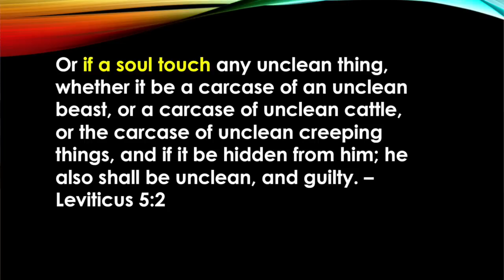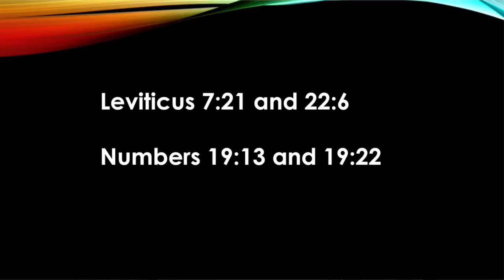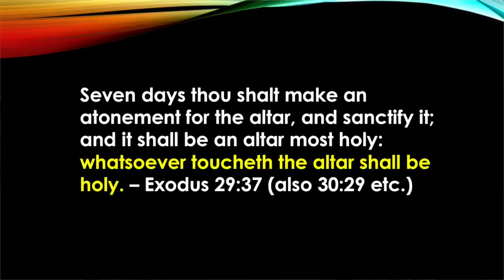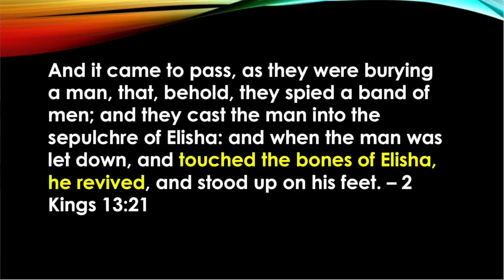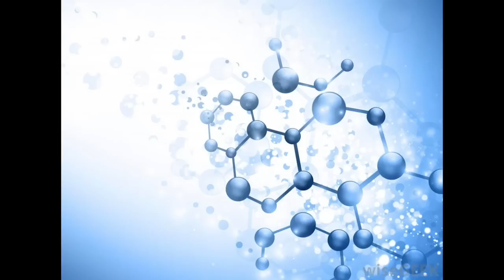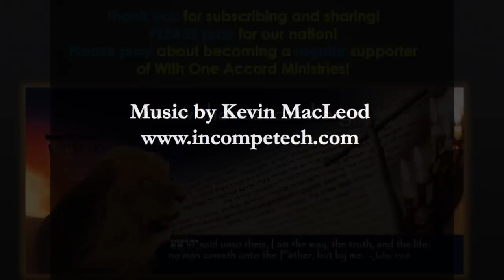MAGICK, OBJECT LINKS & DEFENCE! by Dr. Bill Schnoebelen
The Torah teaches that our souls (Nefesh) can both 'touch'  and be 'touched' by clean and unclean physical objects (Lev 5:2, 29:37, Ex 30:29; Mt 9:20-21; 2 Kings 13:21). But what are the physical implications of these blessings and/or cursings - Can personal belongings really be used by occultists and witches to harm us? Find out how these Object Links are used in Magickal rituals & manipulations like a trojan horse to oppress, curse and hinder us! Learn HOW to pray and SEVER OBJECT LINKS from their destructive powersource, and WHY understanding these cursed links is vital for Believers today!

In this video Dr. William Schnoebelen shares TACTICAL SPIRITUAL WARFARE and exhorts the Body of Messiah with Scripture  - AMP UP YOUR SPIRITUAL WEAPONRY! With One Accord Ministries has hundreds of FREE RESOURCES online and numerous DVDs, books and tracts so YOU can get GEARED UP and thwart the enemy's plans! THANK YOU for Standing with us - Please, Prayerfully become a Friend or Partner today!

With a deep spiritual love for Yahuwah and His people, Dr. Bill shares many Prayer and Spiritual Warfare teachings, Torah and Hebraic Scripture Studies, lessons in Apologetics and health teachings as Free Resources on his website, along with his best-selling books and DVDs that support WOAM’s outreach programs.

Dr. William ‘Bill’ Schnoebelen is a prophetic speaker, teacher, prayer warrior, Scriptural scholar and defender of the faith. Since 1986 he has ministered to bring tens of thousands to salvation for the glory of Yahuwah while counseling pastors, teachers, congregation leadership and other ministries to prepare and equip themselves and their following brethren for victory in spiritual battle during these End Times. With the Ruach’s (Holy Spirit’s) leading, he founded With One Accord Ministries in 1992 to faithfully become an internationally recognized voice and Biblical-historical author and teacher. His Hebraic-Nazarite instructions on living the Set Apart life, Prayer Liberation, Healing and Spiritual Warfare continue adding to the dedicated Believer’s spiritual arsenal for today.